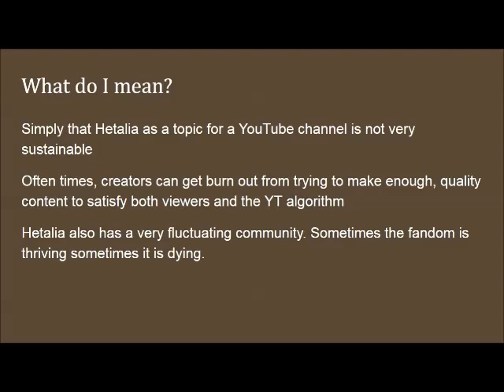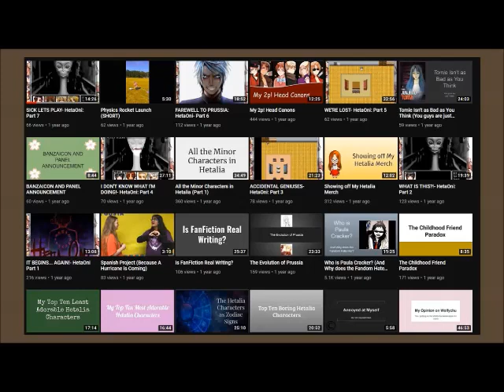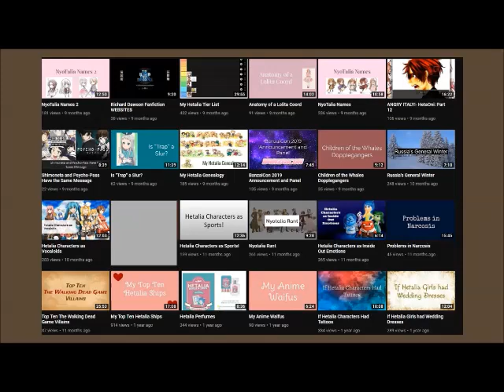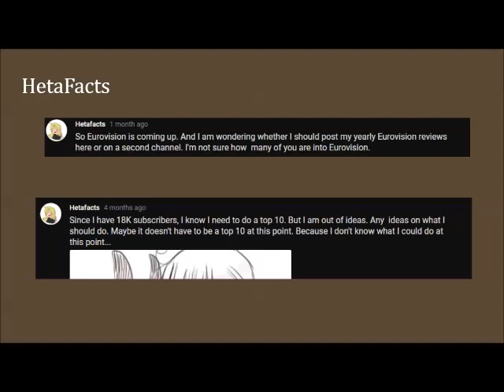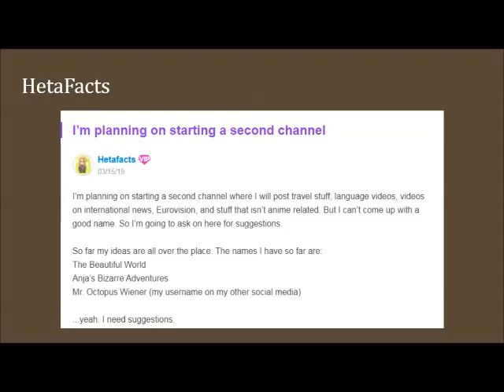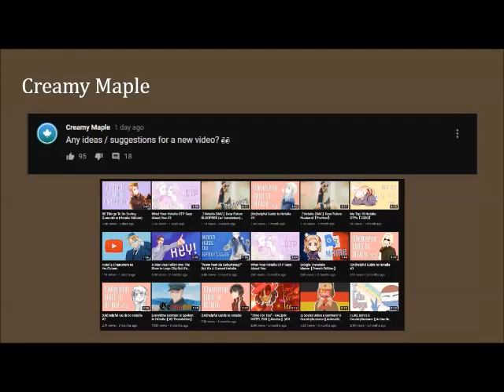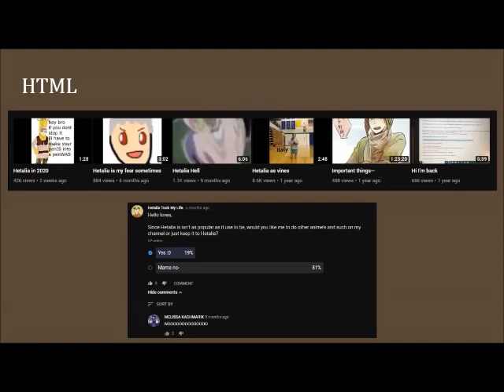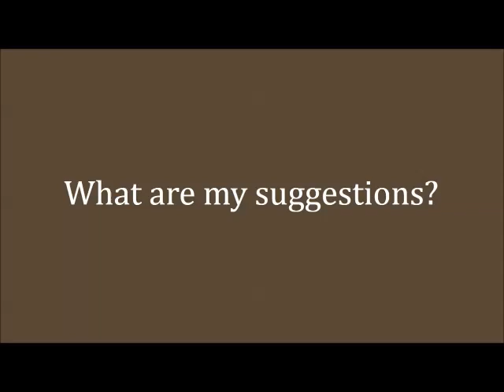Hetalia Isn't Sustainable for YouTube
I hope you guys found this video helpful and again, I do not mean to attack anyone mentioned in this video.